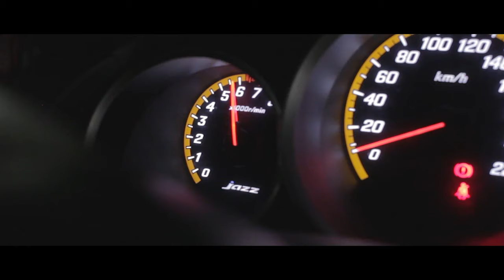Lady Driven JDM Stance Honda Fit (Jazz) 2015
Featuring: Meg K.
Parts as of 2015:
- Work Meisters
- Buddyclub coilovers
- Rear X bar
- JDM Takumi curtains
- Mugen Front Grille
- Spoon N1 exhaust
- Benen tow hook
- Evolution seats
- HIDS
- Mugen knob

Production: Tofu Turtle Studios

With thanks to:
Meg K.

Track: Vindata - All I Really Need (Regulators Remix)